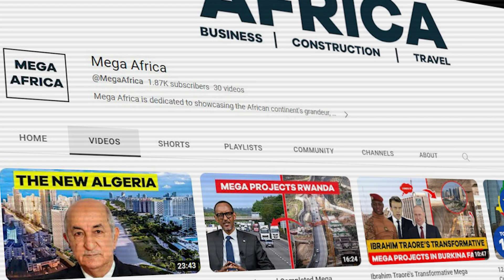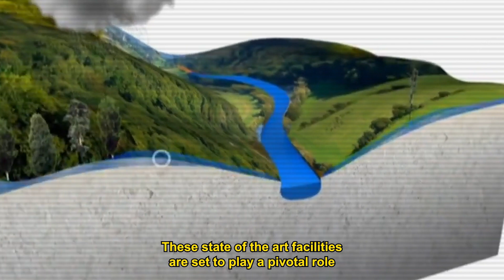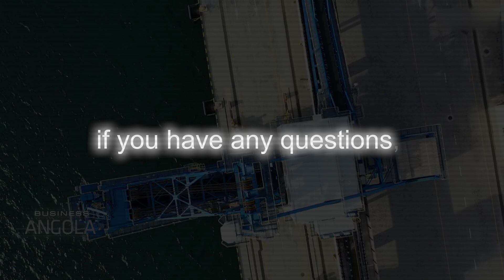Top 10 Ongoing RUSSIAN Projects in Africa Making France Jealous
Russia's investments in ongoing African construction projects represent a positive force for the continent's development. These initiatives include the Rosatom Nuclear Power Plant in Egypt, railway modernization in Egypt, a $500 million road network in Angola, a $300 million agricultural project in Mozambique, new roads in South Africa, new hospitals in Nigeria, desalination plants in Morocco, sports facilities in Algeria, and a new port in Angola. They symbolize Russia's expanding economic and political footprint across Africa, poised to make a substantial contribution to its development.